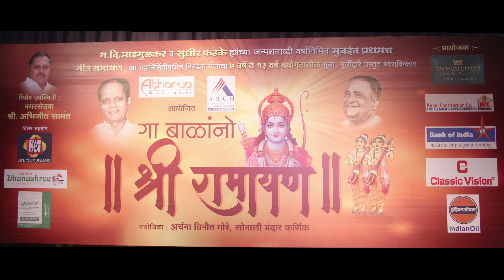Trivaar Jayjaykaar.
Legendary work Geet Ramayan by Ga Di Madgulkar and Sudhir Phadke
Arch Enterprises and Atharva Enterprises with support of Chauras Academy Presented Gaa Balanno Shri Ramayan .
Concept Anand Sahasrabudhe.
Sung by Shravanee Wagle and Anushka Ranade.